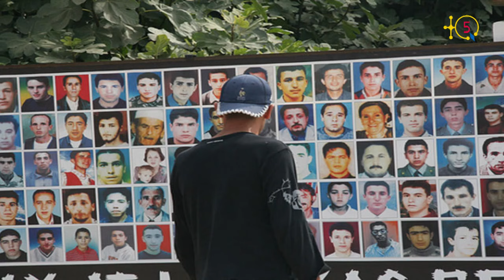Une enquête internationale neutre pour démasquer le complot contre le peuple autochtone de Kabylie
2ème partie du numéro 3 de l'émission Stratiji-KA animée par Racid At Ali uQasi et Lhocine Yahia avec comme invités Madjid Boutemeur et Rabah Ait Hammoudi.

TQ5 Media